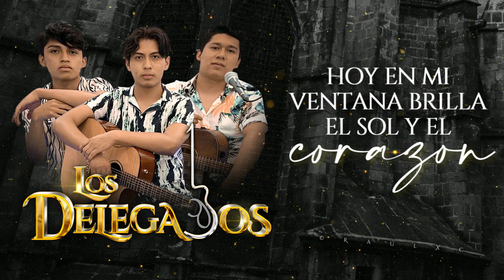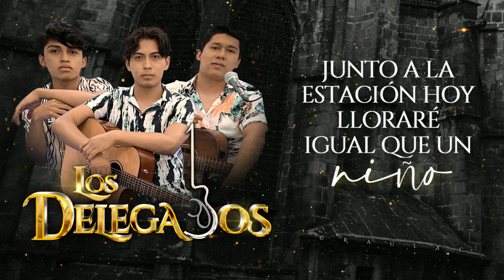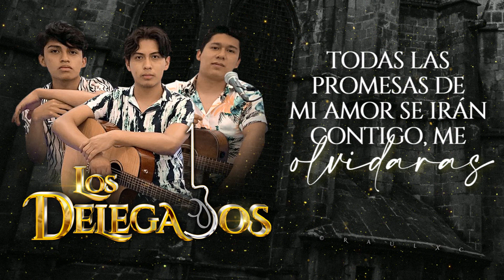(LETRA) ¨PORQUE TE VAS¨ - Los Delegados (Lyric Video)